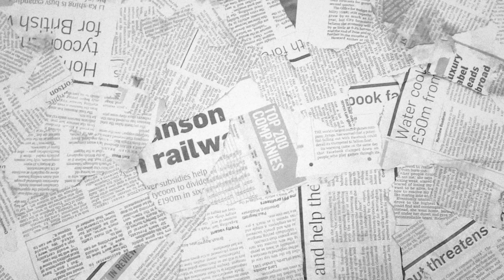10 drugoplanowych bohaterów, którzy przerośli własny serial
Poprawka: Odenkirk nie dostał Emmy, tylko był nominowany. Sory za wtopę :-)

Scenariusz, prowadzenie i opracowanie graficzne: Kaja Szafrańska
Montaż, kamera i udźwiękowienie: Janusz Raczyński

W wideo wykorzystano materiały graficzne i wideo promujące seriale:

Happy Days
1974-84, ABC

Mork & Mindy
1978-82, ABC

Dexter
2006-13, Showtime

Lost
2004-10, ABC

True Blood
2008-14, HBO

Mad Men
2007-15, AMC